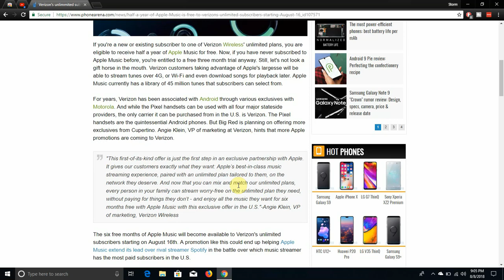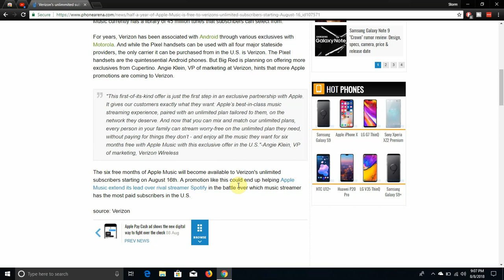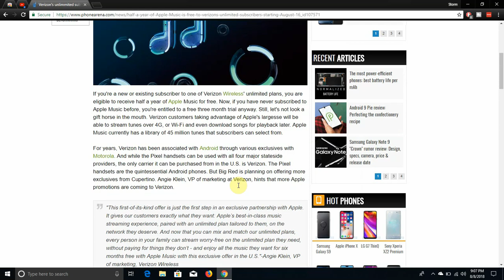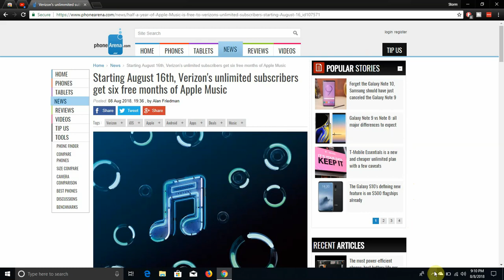Apple Music + Verizon unlimited data plans = 6 Months of Apple Music